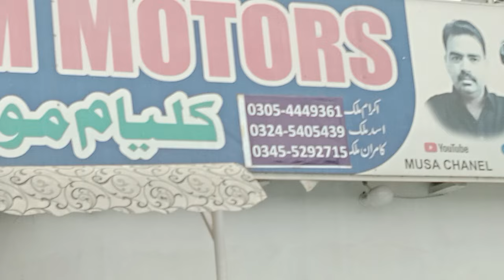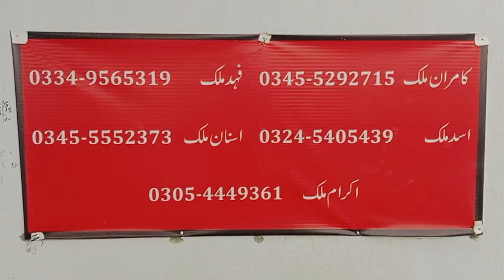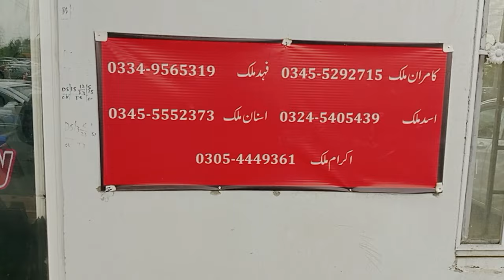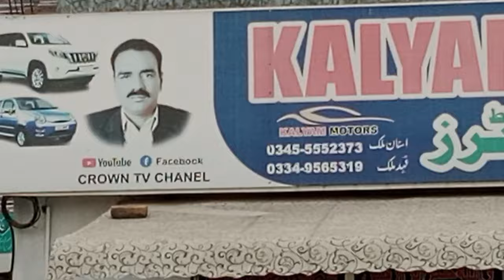بے شمار گاڑیاں کیش اور انسٹالمنٹ پر حاصل کریں || used cars for sale insttalment